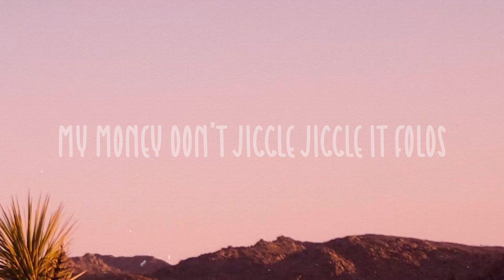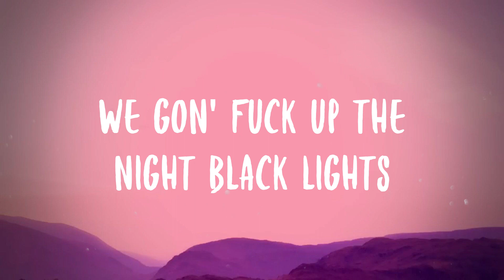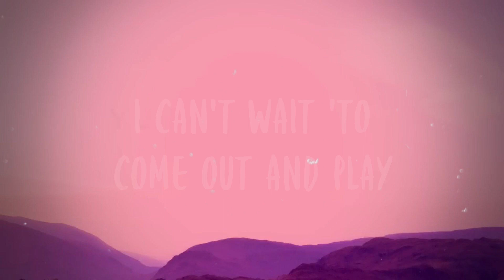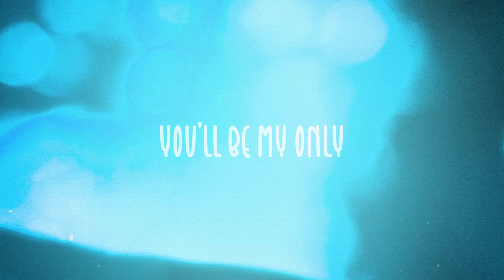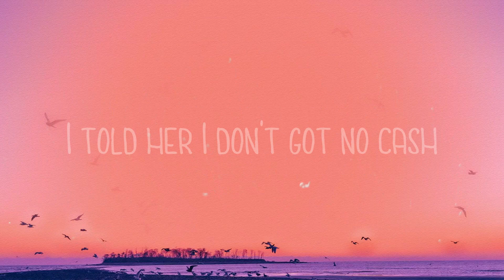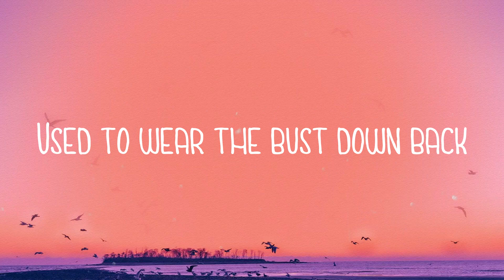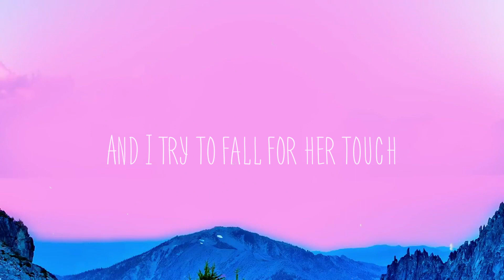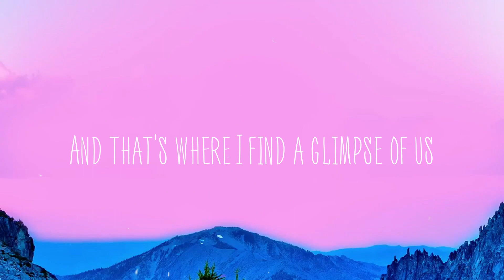Jiggle Jiggle - Duke & Jones, Louis Theroux /Lyric Music/ 🦗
Jiggle Jiggle - Duke & Jones, Louis Theroux /Lyric Music/ 🦗  Louis Theroux Duke & Jones
  Jiggle jiggle
  I'd like to see you wiggle wiggle for sure
  It makes me wanna dribble dribble you know
  I've got a knack to relax in my mind
  Shepherd's Bush
  My compact push
  Notting Hill Gate
  My Fiat skates
  With a crate of Cabernet
  But not today
  Because I gotta drive
  I wanna stay alive
  Not 'cause it's illicit
  Do I have to get explicit
  As a matter of fact
  I sip on the 'gnac
  With Big and Reece
  200 diamonds in their piece
  I'm trying to get mine
  So I can shine
  Jiggle jiggle
  I like to see you wiggle wiggle
  Jiggle jiggle
  Think that went really well don't you
  I enjoyed it nice being in the booth
  So unless you have anything else
  That's a wrap
  Jiggle jiggle